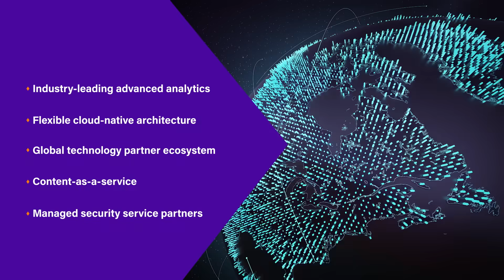Securonix: Delivering Security Analytics at Cloud Scale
Organizations face external and internal threats everyday that seek to take down resources, hold key systems hostage and exfiltrate sensitive data. They have one common goal: cause damage to your reputation and bottom line.
There is a way to protect your organization with a complete cybersecurity operations and analytics approach that addresses the threats we know about and identifies subtle changes in your environment that may signal new and emerging threats from both external and internal actors. Meet Securonix, the complete security operations and analytics platform.